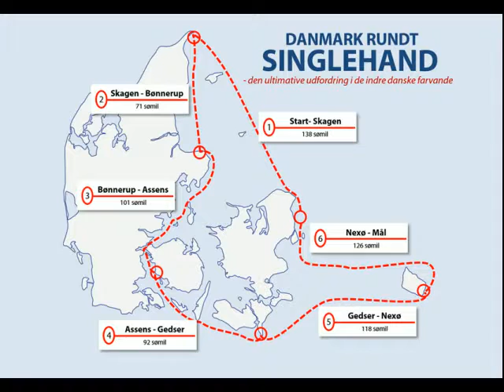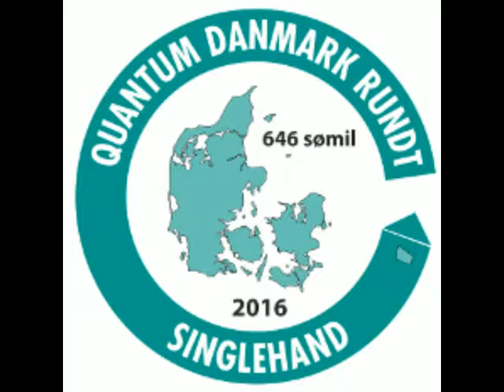QUANTUM Danmark Rundt Singlehand INTRO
Kort intro til QUANTUM Danmark Rundt Singelhand 2016